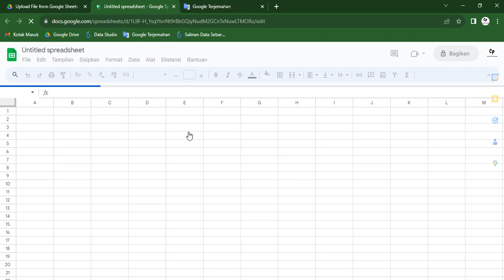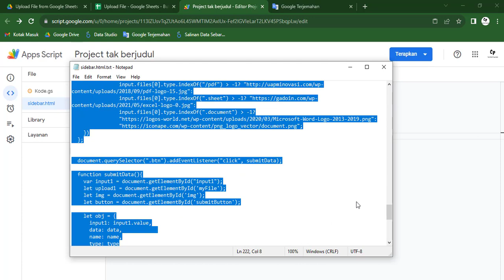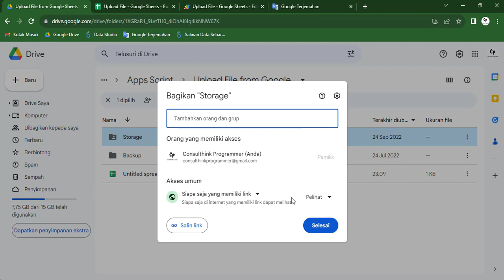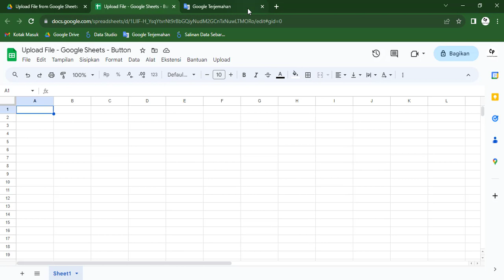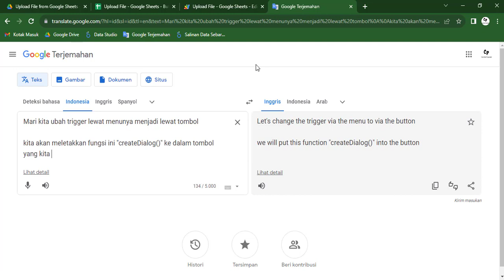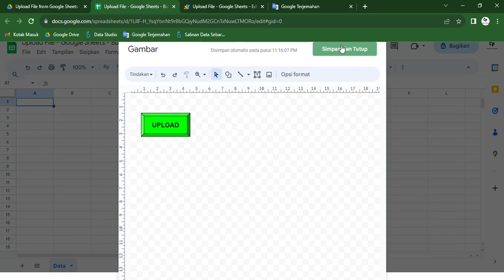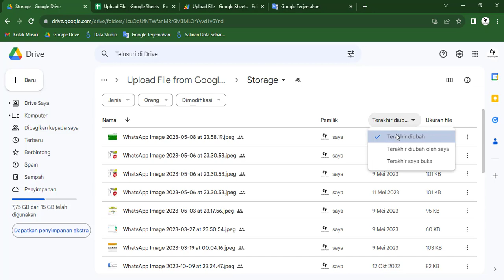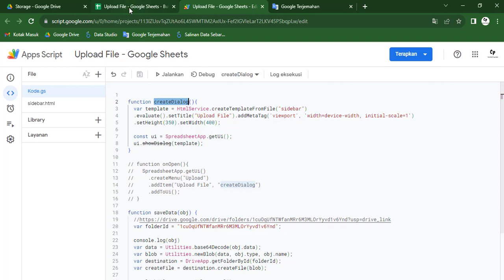Google Apps Script - Upload File from Google Sheet Part 10: Use Button In Google Sheet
Untuk request source code:
3. Source code akan dikirimkan paling telat 24 jam kemudian.

To request the source code:
3. Source code will be sent at least 24 hours later.